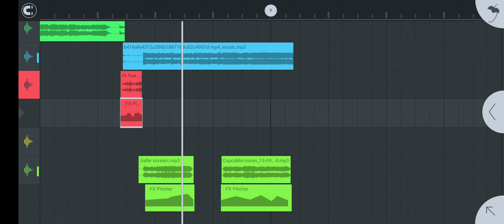Can we skip to the good part(Jiafei remix)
I forgot to post and I don't know what I should post and then I just posted this